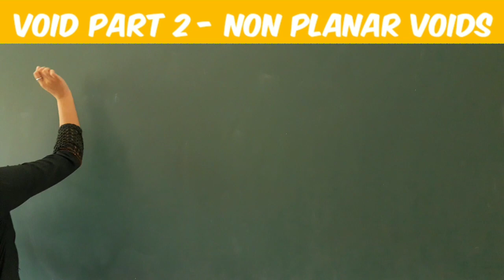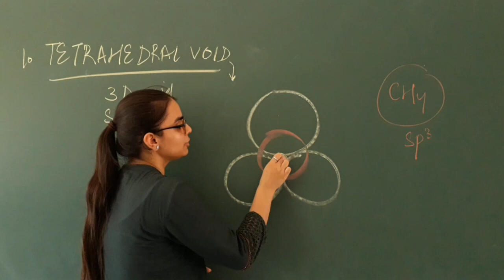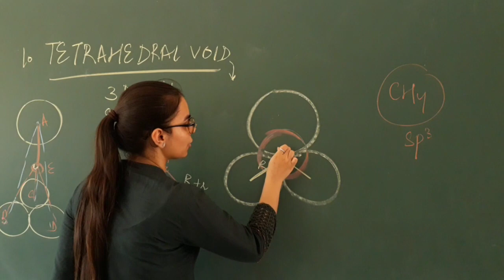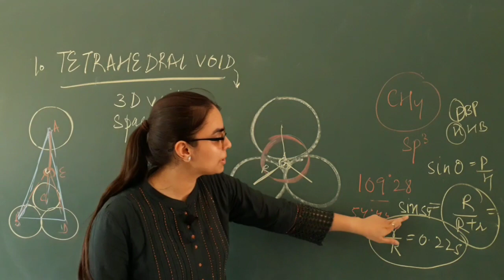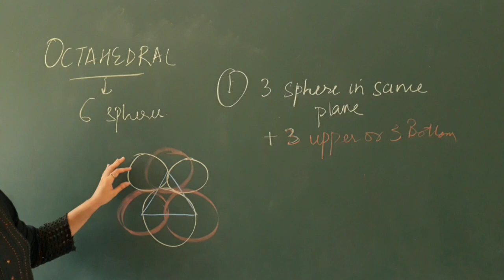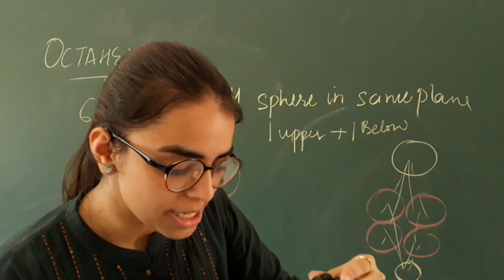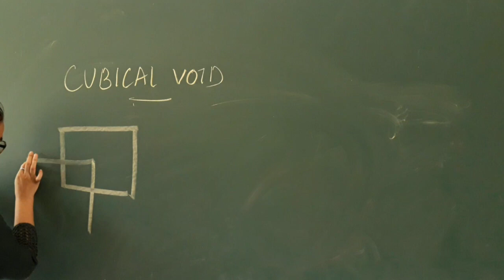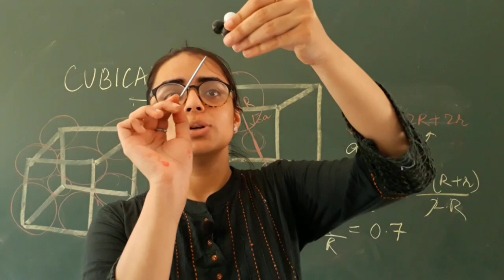Non planar voids || lecture 11 || chapter- solid state || class 12